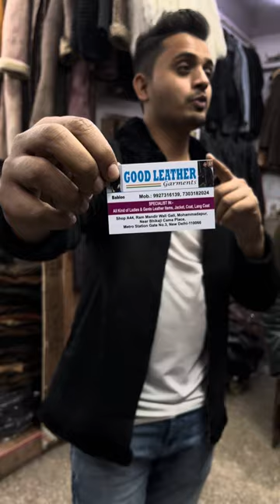Ranbir Kapoor animal movie jacket